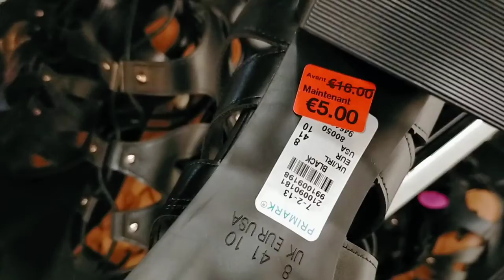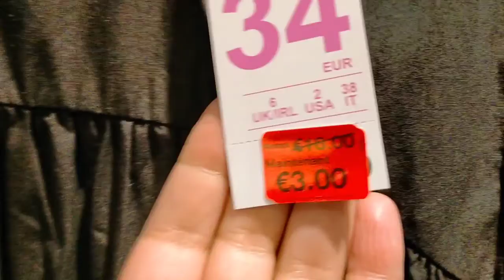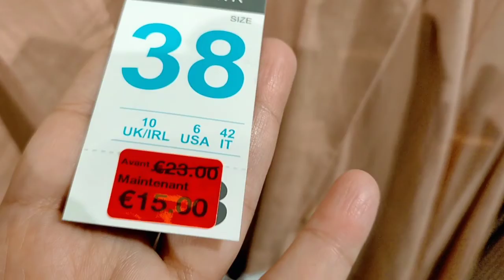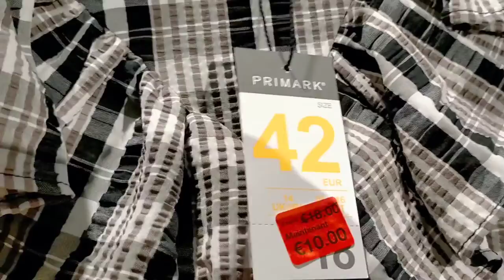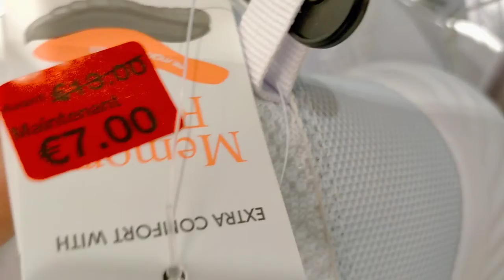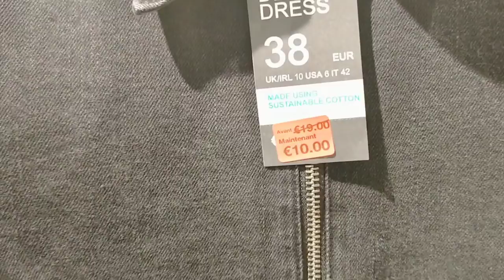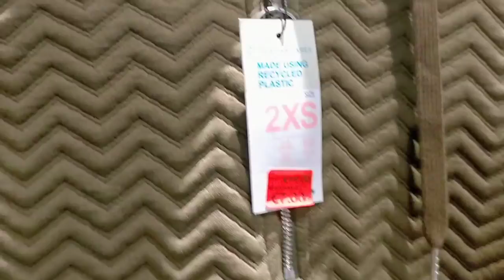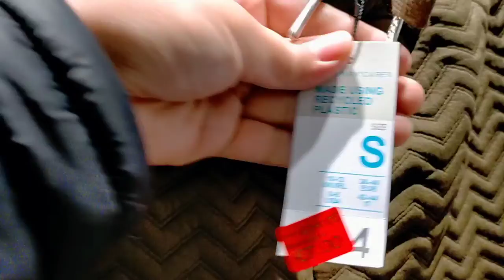PRIMARK soldes 2022 vêtements femme& chaussuresتخفيضات بريمارك 😍 ملابس نسائيه